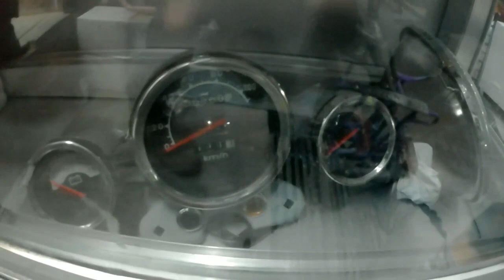Dhamaka Royal Enfield accessories , exhausts, lights, levers, riding gears all at 1 place Karol bagh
only online cashless payments accepted delivery through courier services.

This video is about huge variety of Royal Enfield accessories riding gears lights headlights LED lights , tanks, backpack for riders everything related to Royal Enfield and other bikes like KTM Duke , Jawa exhausts , Interceptor 650 exhausts
all at one place.

karol bagh bike market Karol Bagh , bike market motercycle Accessories motercycle market Delhi Delhi bikers gang delhi bike market motercycle spares Vehicle market spare parts market alloy wheel fuel tanks riding gears riding gloves led lights jerry can , Himalayan , bag packs , delhi car decor , chain lubes , tyre inflater